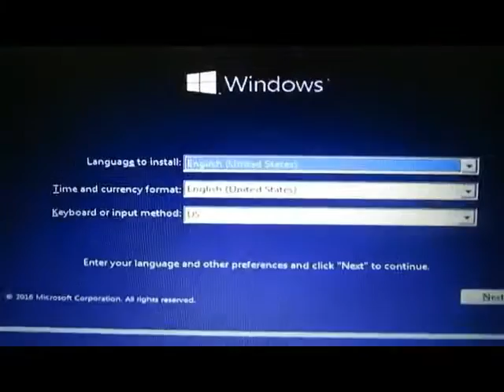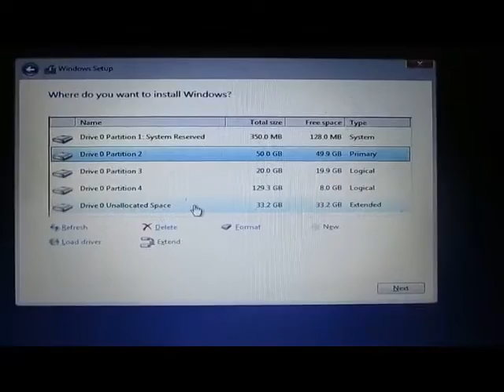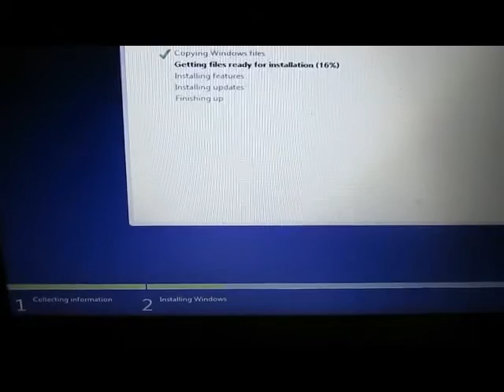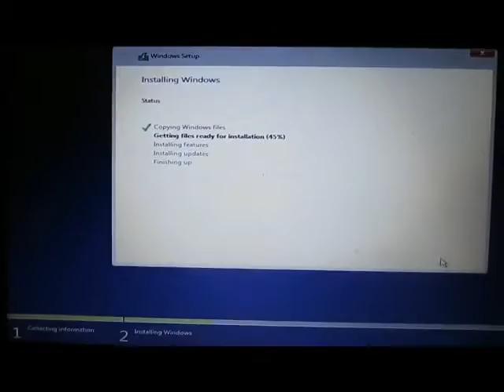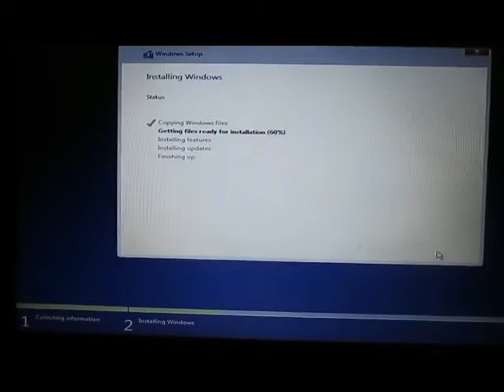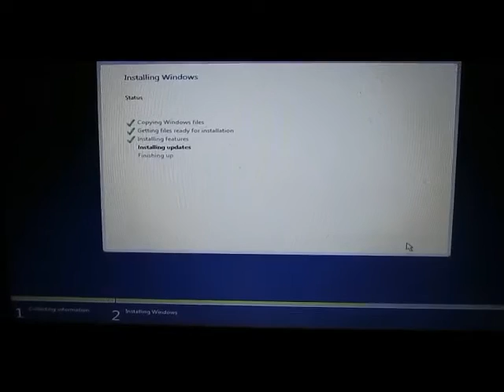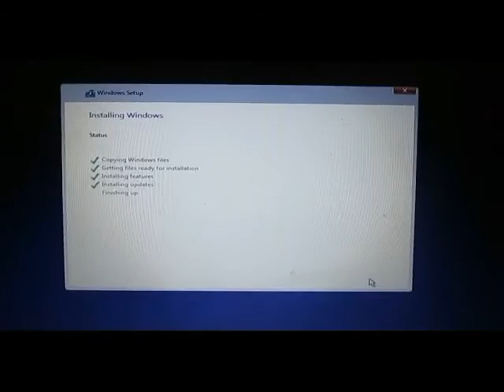How to Install Windows 10 in PC [2016] Latest in Tamil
I am Giving Latest Techonology Tricks and Tips,Movies,VideoSongs,MAKE MONEY in ONLINE,Frank Videos,Sexiest Clips,Etc. Any Video You want command it.